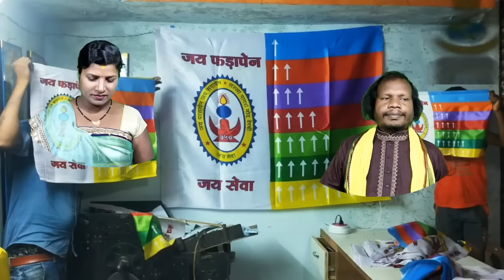Bana Thana la Tore Gondi Dharam Ke | बाना ठाना ल तोड़े | गोंडी धर्म के | भानु रंगीला बसंती रंगीली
Hi

Rec - Jai Sewa Studio
Darmohli Pendra Jila Bilaspur (C.G.)

             Movie - gondi
             Songs - Bana la Chhorhe Thhana la Tore Gondi Dharam Ke
           Singers - Bhanu rangila basanti rangili
              Lyrics - Bhanu rangila
Rhythm Player
               Tabla - Bhanu rangila
               Banjo - rudin markam
                 Flute -
               Orgun - Bhanu rangila
                   Pad -
                Artist  -
            Camera  -
               Actors - Bhanu rangeela basanti rangeeli
                 Editor -
           Recorder - Bhanu rangila
           Producer -
             Director -
  Choreography -

1) Gondi Song
2) Aadiwasi Song
3) Jai Bada Dev Song
4) Gondwana Toofan
5) Bhanu Rangila Ka Gana
6) Basanti Rangili Ka Gana

Sewa Johaar Jai Sewa Jai Bada Dev Jai Fadapen Raj Kare Gondwana
Dosto Gana Gana Chahte Hai To Sampark Kare Jai Sewa Studio Programme Chhattisgadhi Gondi Lokgeet Lok Kalan Manch Gondwana Toofan.